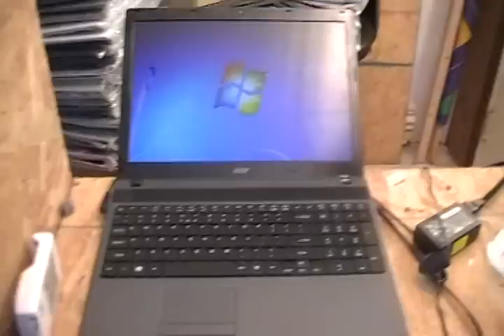Acer Aspire 5349 Boot Speed with Patriot Pyro 60GB SSD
This is an Acer Aspire 5349 laptop with 4GB of RAM, Celeron B800, and Patriot Memory Pyro 60GB SSD.  Windows 7 has been fully installed and has all updates and drivers installed.  The only change was to disable SuperFetch, which isn't helpful on SSD's.

The Patriot Pyro 60GB SSD boasts about half a gigabyte per second read and write speeds.